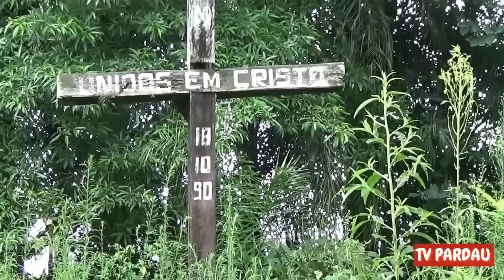Marido Morre e a Amante vai ao Velório, A esposa vê e pula em cima da outra, Derrubando o caixão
PARDAU CARROS E CAMINHÕES